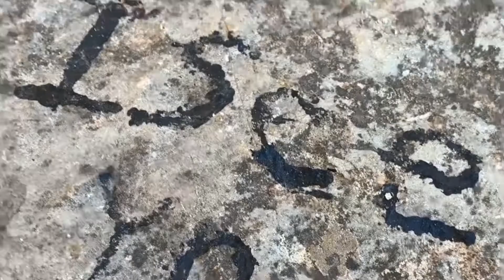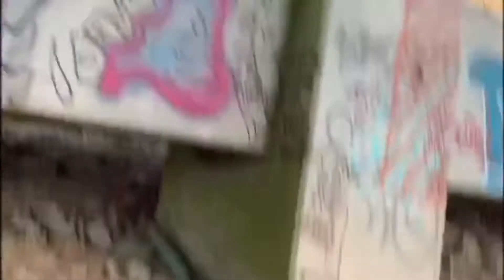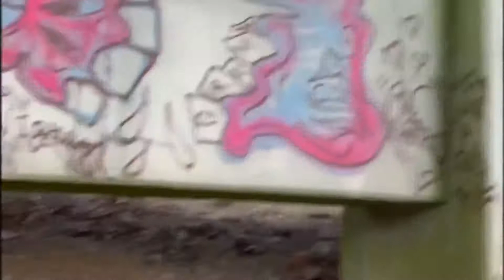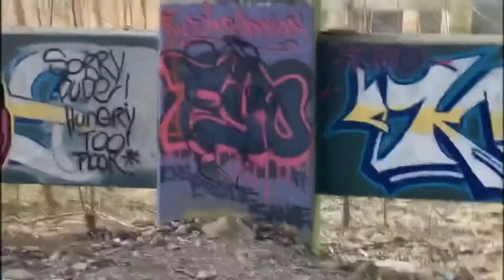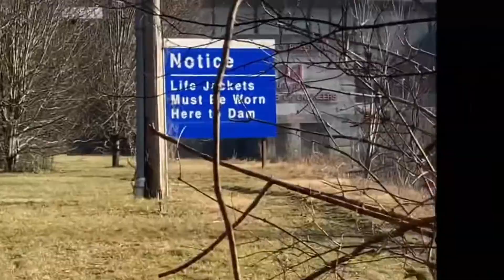Walk p2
Gang Signs